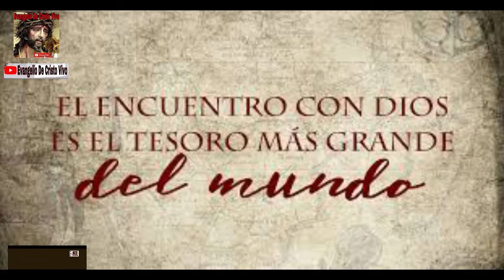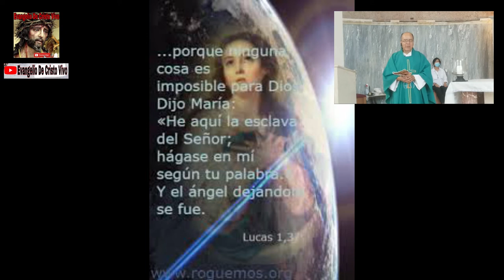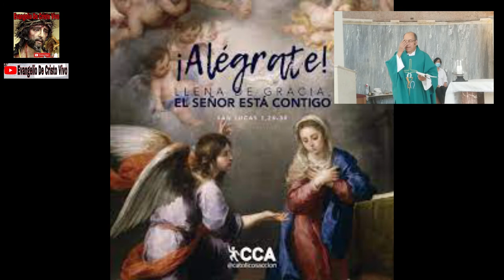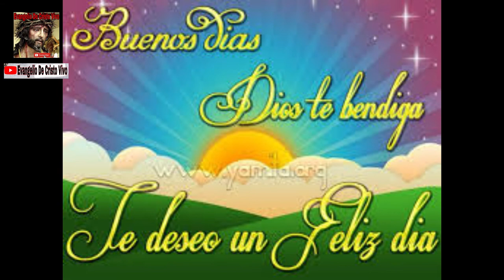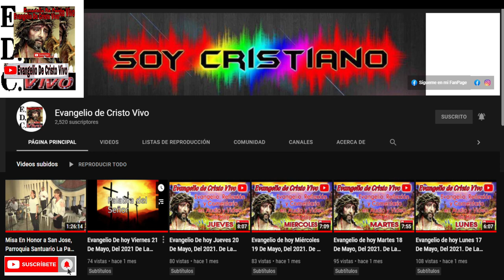21 De Enero, Fiesta De Nuestra Señora De La Altagracia. Evangelio De hoy Viernes Del 2022.